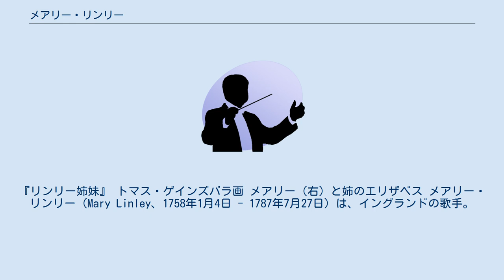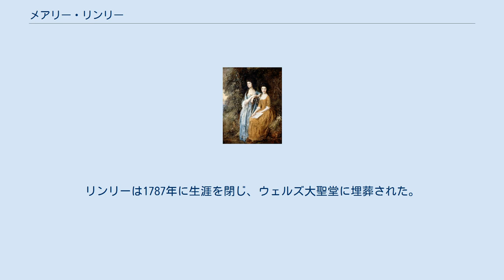メアリー・リンリー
『リンリー姉妹』 トマス・ゲインズバラ画 メアリー（右）と姉のエリザベス メアリー・リンリー（Mary Linley、1758年1月4日 - 1787年7月27日）は、イングランドの歌手。
 リンリーはバースに生まれた。
父はトーマス・リンリー・ジ・エルダーであり、その妻メアリー・ジョンソン（-Johnson）との間の子どもであった。
彼女は1771年にヘレフォードの、翌1772年にはグロスターのスリー・コーラス・フェスティバルに姉のエリザベスと共に出演している。
エリザベスが現役を退くと、リンリーはオラトリオや室内演奏会で姉に代わって活躍するようになった。
1780年7月25日、彼女は切手製造の局長でパンフレット制作も行っていた劇作家のリチャード・ティッケルと結婚した。
彼らは2人の息子と1人の娘を儲けた。
リンリーは1787年に生涯を閉じ、ウェルズ大聖堂に埋葬された。
 出典 この記事はパブリックドメインの辞典本文を含む: "Linley, Mary". Dictionary of National Biography (英語). London: Smith, Elder & Co. 1885–1900.